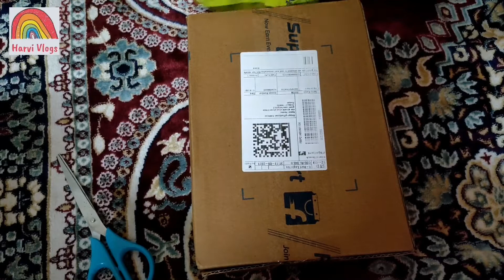Flipkart Shopping | Shopping For Kids | Kids Shopping Haul | Pen Stand & Pencil Kit Unboxing